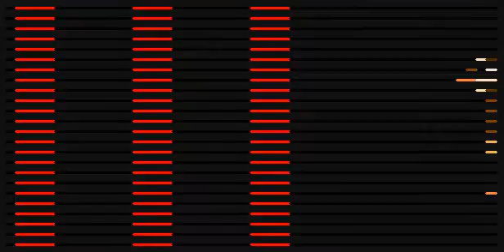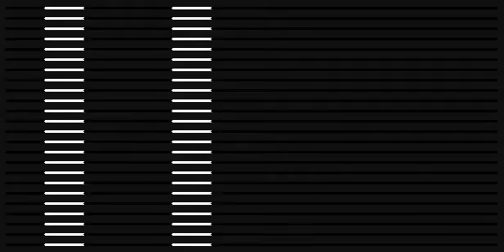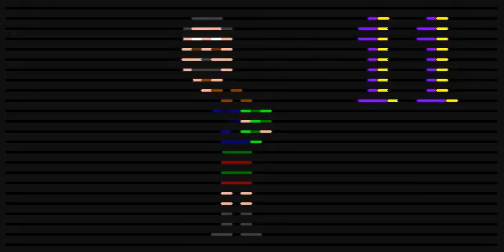24 PIX Relient K 12 Days Of Christmas